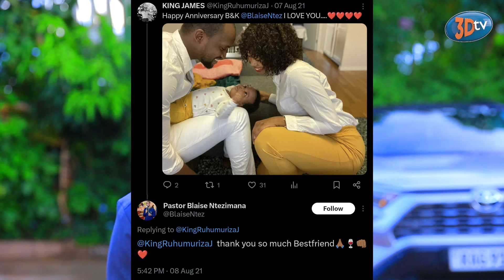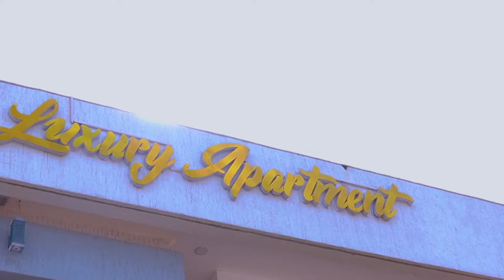UKURI Ku Bwambuzi Burigushinjwa KING_JAMES🤯Bwagejejwe Kuri Perezida KAGAME|Arashinjwa Million Nyinsh